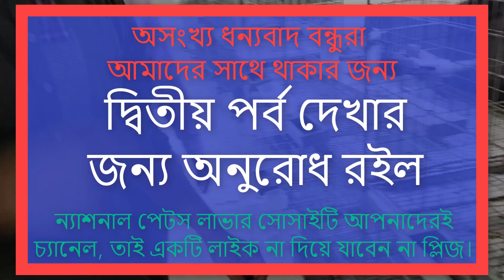Soash Pigeon Loft, Faridpur 1st Part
বন্ধুরা, আজ আমরা ফরিদপুরের সোয়াস ভাই’র কবুতরের খামার ভিজিট করবো। ভিডিওটি লম্বা হওয়ায় আপনারা তিনটি পর্বে দেখতে পারবেন। সম্পূর্ণ ভিডিওটা দেখলে আসা করি আপনারা উপকৃত হবেন।
আপনাদের কবুতরের খামার যদি আমাদের চ্যানেলে প্রোচার করতে চান বা কি ধরনের ভিডিও দেখতে চান তা কমেন্টেস করে আমাদের জানাতে পারেন।